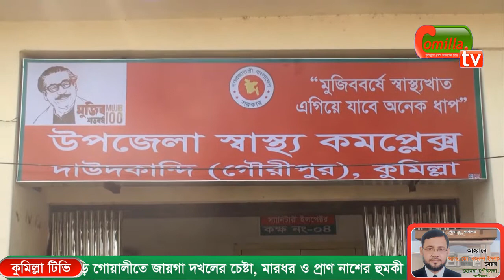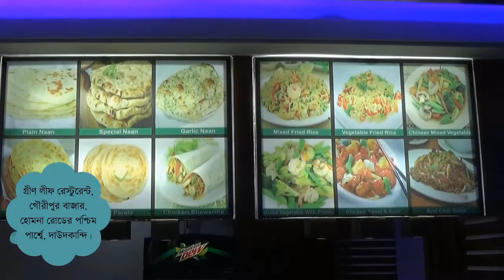দাউদকান্দির দড়ি গোয়ালীতে জায়গা দখলের চেষ্টা, মারধর ও প্রাণ নাশের হুমকী